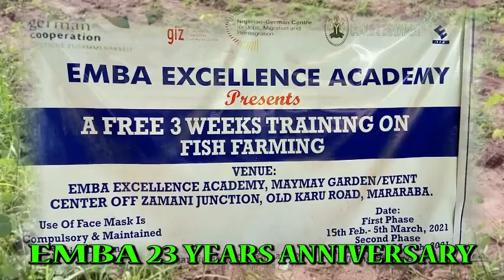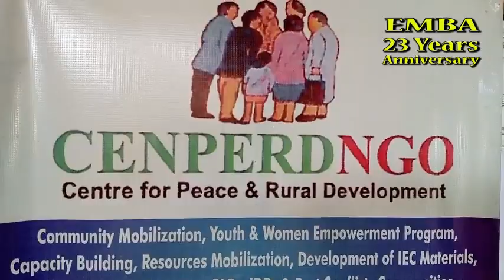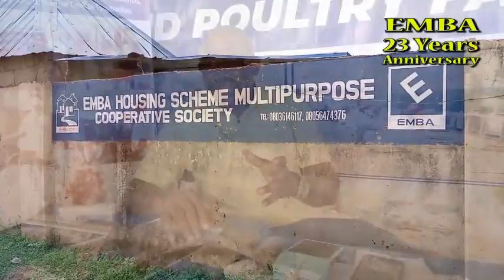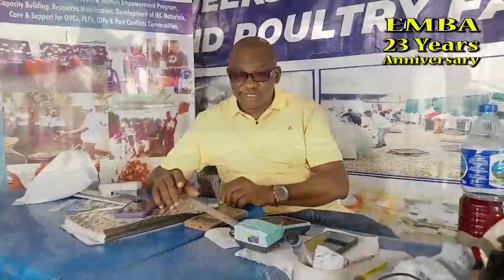THE JOURNEY SO FAR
EMBA PROMOTIONS AND CENPERD NGO 23 Years Anniversary and the journey so far into active service to humanity.